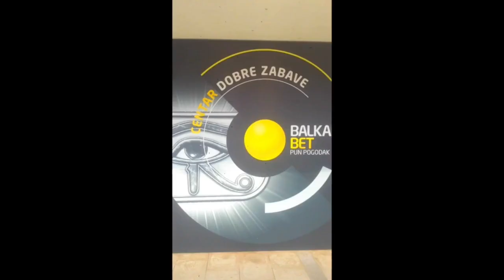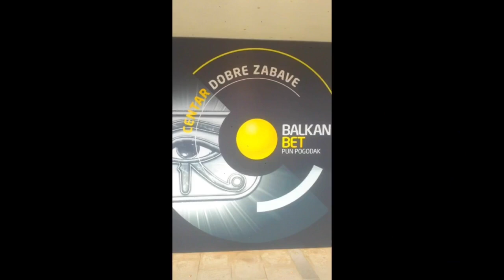Balkan Bet kladionica je Satana Bet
Ko drži Balkan Bet definitivno zna šta radi.

Ovaj video služi samo za dokumentarne svrhe, kritički osvrt i slobodne rasprave. Imate pravo donositi vlastite zaključke sve dok to ne krši i/ili šteti YouTube zajednicu.

The views and imagery in this video are for documentary, critical review and free discussion purposes only. You are entitled to draw your own conclusions as long as it does not violate and/or harm the YouTube community.